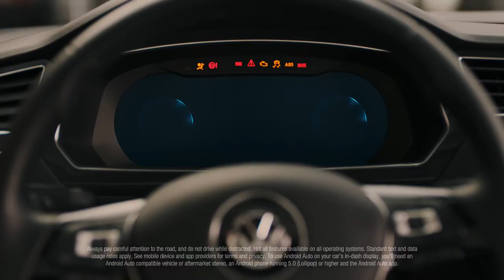The All-NEW Volkswagen Tiguan XL - Meteor Commercial TV